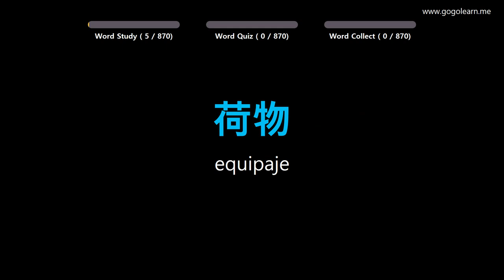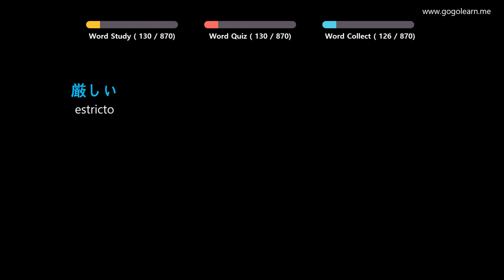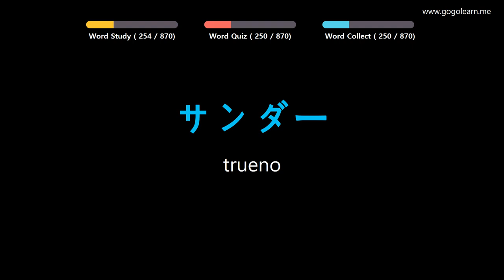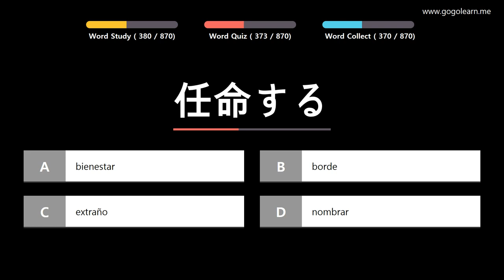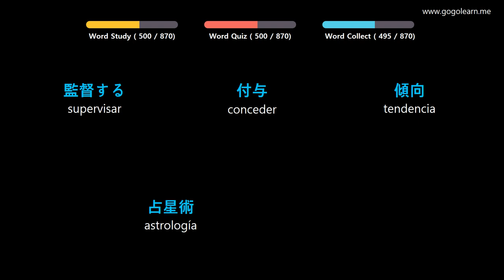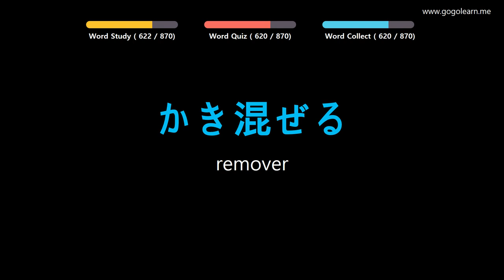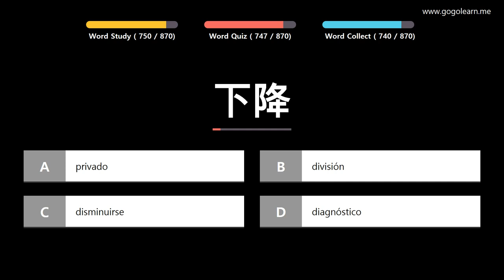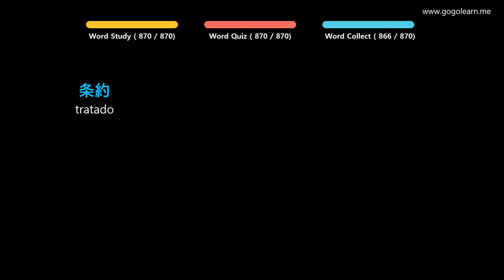Aprender Japonés | Vocabulario Japonés estudiante de preparatoria | Golearn